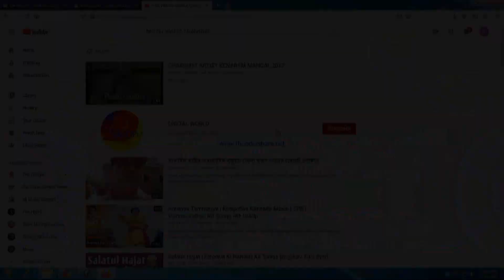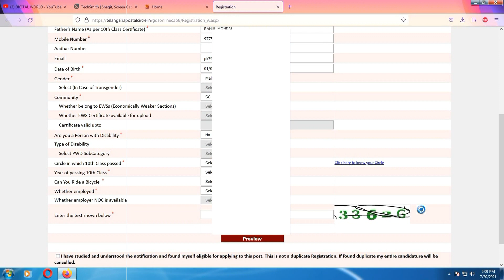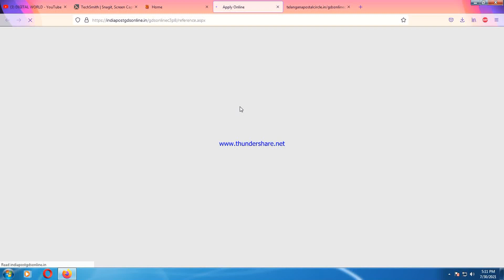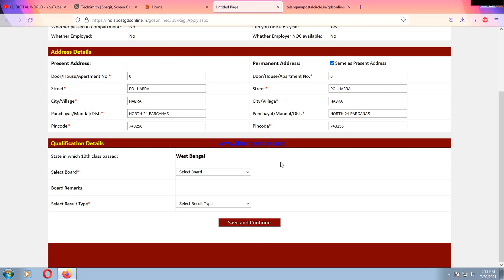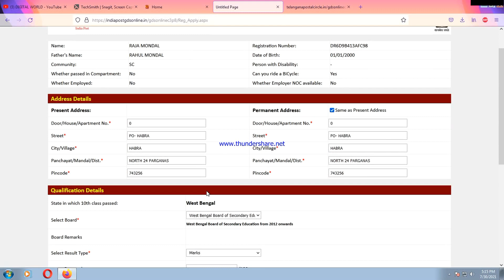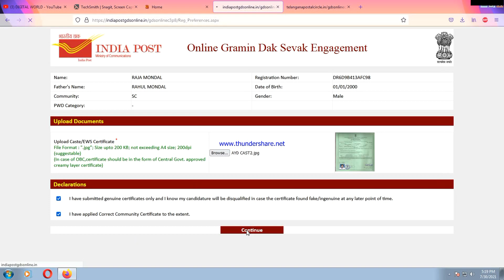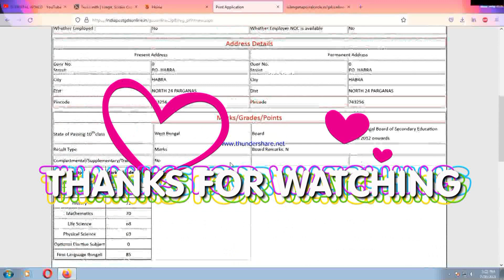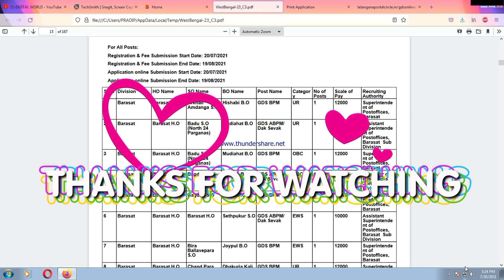HOW TO APPLY GDS POSTAL ONLINE APPLICATION